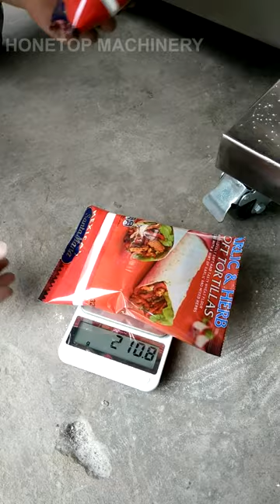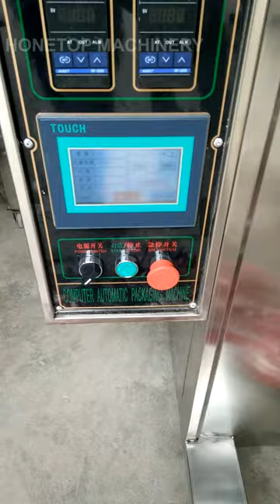HTL-400F Small Sachet Packing Machines